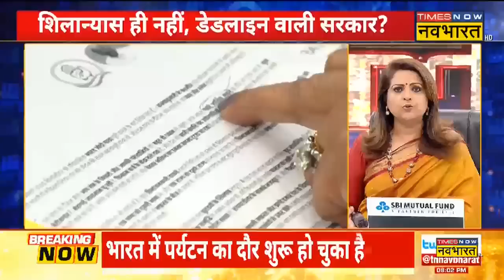Sawal Public Ka | मोदी की स्पीड को कितना मैच कर पा रहा विपक्ष ? |Navika Kumar |PM Modi vs Opposition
Sawal Public Ka | 2014 के बाद से देश में PM Modi के नेतृत्व में ऐसे कई काम हुए है, जिनकी 'Deadline' उन्होंने पहले ही तय कर दी थी। साथ ही साथ ऐसे भी कई कामों को अंजाम दिया है, जिनकी डेडलाइन तय नहीं कि गयी थी। अब सवाल ये है कि क्या 2024 लोक सभा चुनाव की लड़ाई डेडलाइन वाली सरकार और बड़े बयानों वाले विपक्ष के बीच होगी ?